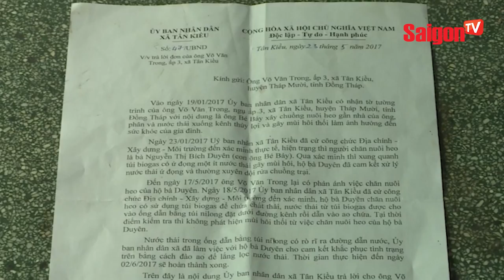Kỹ sư trẻ sáng chế máy xay 350 trái dừa mỗi giờ - SAIGONTV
Kỹ sư trẻ sáng chế máy xay 350 trái dừa mỗi giờ